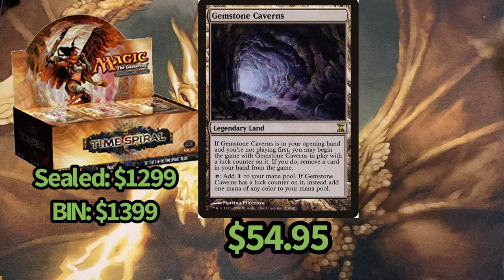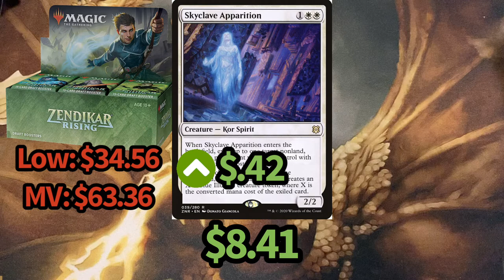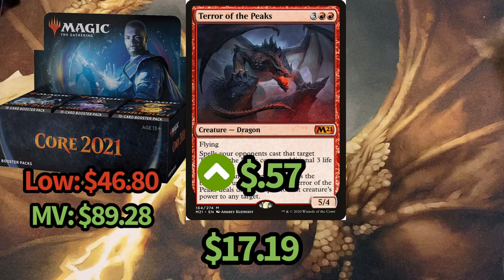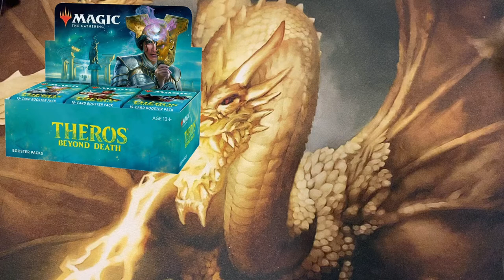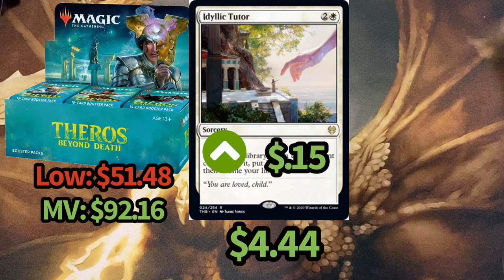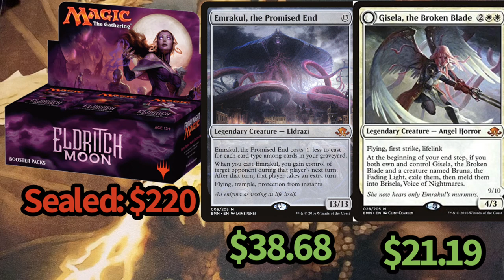Time Spiral..Remastered? Weekly MTG Tracker: Standard Sets and MORE!